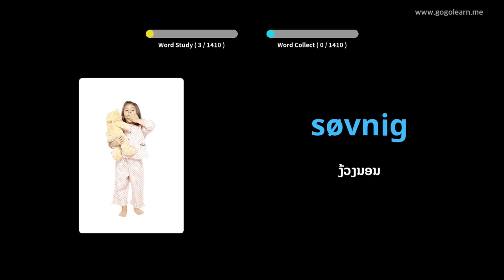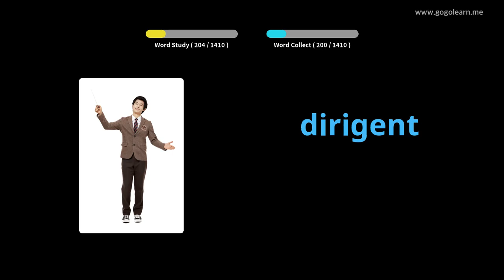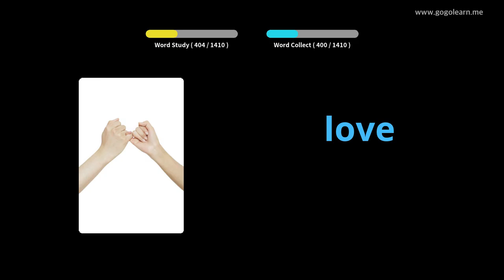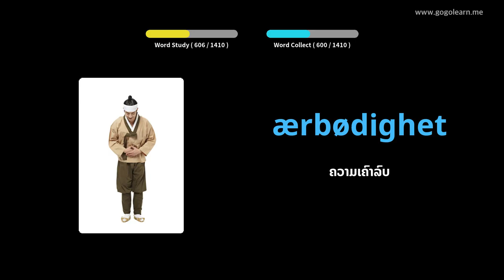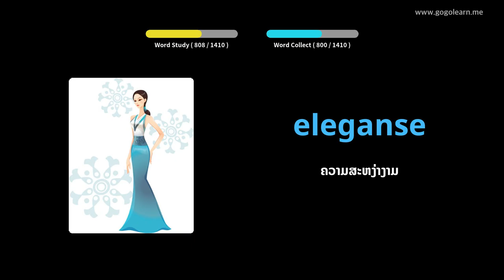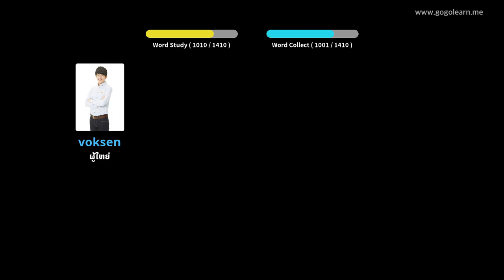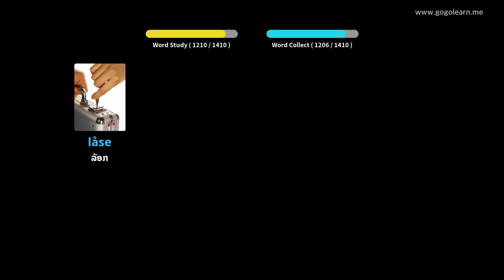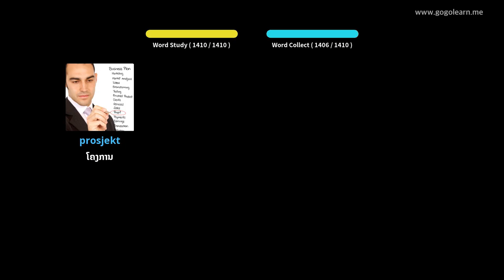ຄຳ ສັບພື້ນຖານພາສານໍເວ | Golearn